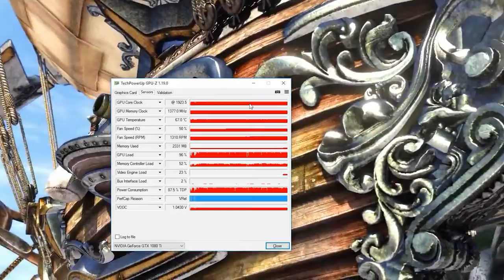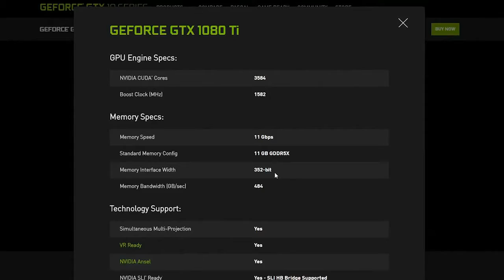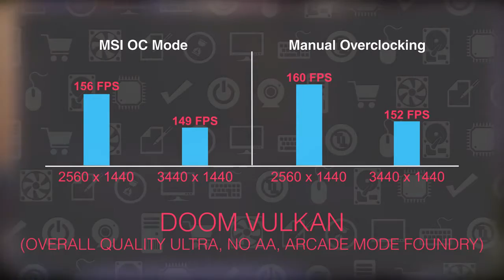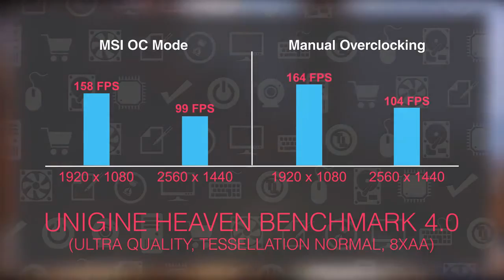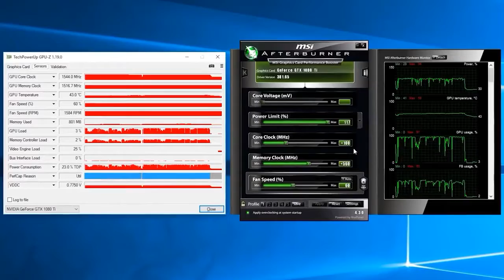MSI GeForce GTX 1080 TI GAMING X 11G : Benchmark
MSI doesn't do the understated approach. The company likes to add a little extra whenever a reference specification looks too conservative. And why not, as long as there's value to tap into? In the case of Nvidia's GeForce GTX 1080 Ti, we're already talking about the very highest-end graphics card available, short of Titan Xp. But MSI arms its interpretation with an available ~330W power target and a massive cooler, giving us reason to be optimistic about this board's prospects.

Since the actual performance of any third-party card depends on the GPU Boost frequency it can sustain, and thus on cooling, power limits, and processor quality, any review that relies on bar charts is little more than a snapshot of a single specimen. That's why we're putting our emphasis on the actual implementation of each model. To that end, a lot of equipment goes into thoroughly documenting a graphics card's behaviors. If you'd like a peek at what goes into such an evaluation, check out our Nvidia GeForce GTX 1080 Ti 11GB Review. It makes for a good baseline on which MSI builds.

msi geforce gtx 1080 ti 11gb founders edition video card,
msi geforce gtx 1080 ti aero,
msi geforce gtx 1080 ti aero 11g oc,
msi geforce gtx 1080 ti aero 11g oc graphics card,
msi geforce gtx 1080 ti aero 11g oc review,
msi geforce gtx 1080 ti directx 12 gtx 1080 ti sea hawk,
msi geforce gtx 1080 ti directx 12 gtx 1080 ti sea hawk x,
msi geforce gtx 1080 ti founders edition,
msi geforce gtx 1080 ti gaming x,
msi geforce gtx 1080 ti gaming x 11g,
msi geforce gtx 1080 ti sea hawk,
msi geforce gtx 1080 ti sea hawk x